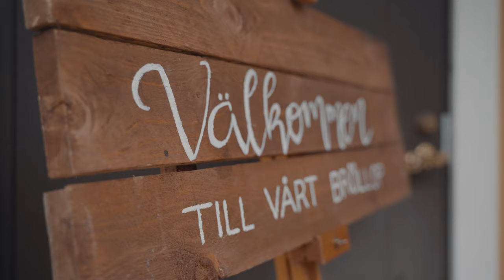Janina & Zacharias Wedding Film 2021 | 4K Wedding Video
Janina & Zacharias getting married at Larsmo Church in September of 2021.

Venue: Lepplax samlingshus.